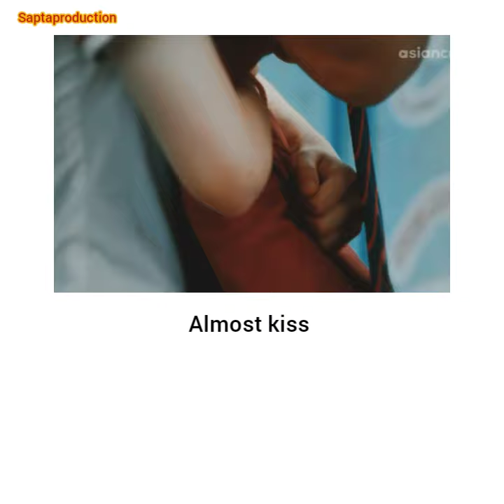Park Solomon x Kim Hyang Gi x Ong Seung Woo Similiar Scenes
From Revenge Note 1 and At Eighteen